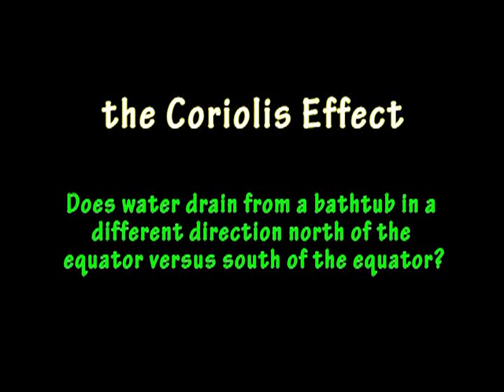Coriolis Effect water drain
iPhone video showing how water drains from a bathtub drain in different directions in the northern hemisphere versus in the southern hemisphere